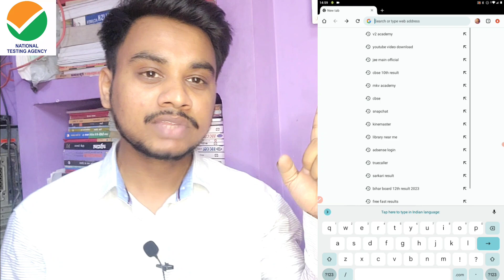Answer Key For JEE Main 2023 Session 2 🔥| JEE Main 2023 Result Date | Latest News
JEE Main Session 2 Result 2023
JEE Main 2023 Answer Key
JEE Main Session 2 Answer Key 2023
jee main cut off 2023
jee 2023
jee main
jee main 2023 marks vs percentile
jee main 2023 cut off
jee mains
jee mains cut off 2023
jee main 2023 session 2 cut off
jee mains 2023 cutoff
marks vs percentile jee mains 2023